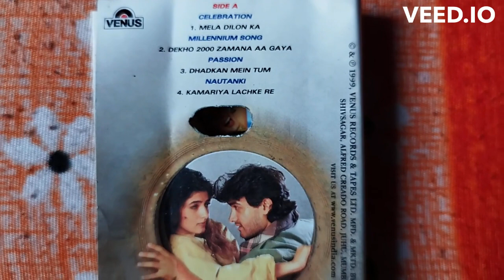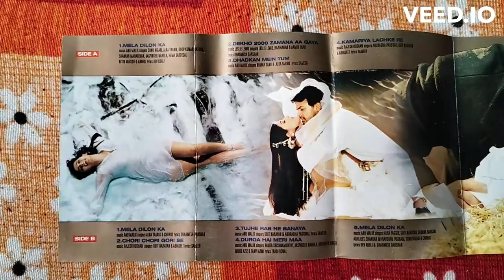Mela (1999) Master Audio Cassette Review ❤️aamirkhan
Hello Friends Today I have uploaded the audio cassette review video of Mela, I hope you will like this review video.

If you like this video then please like and share the video and subscribe to the channel and press the bell icon so that my video and notification reach you before everyone else.

Thankyou,

Mela

Soundtrack album by Anu Malik
Rajesh Roshan
Lesle Lewis

Released
20 January 1999

Genre
Feature film soundtrack

Label
Venus Records & Tapes

Aamir Khan, approached and persuaded A. R. Rahman to do compose music for the film, but due to time constraints, Rahman declined the offer.

The music was then composed by 4 composers, with Anu Malik, Rajesh Roshan, and Lesle Lewis composing the songs and Surinder Sodhi composing the film score.

The song placements in this movie were heavily criticised, particularly the excessive usage of the title track ‘Mela Dilon Ka’.

The lyrics were also perceived to be inappropriate as they were paradoxical and contradictory in nature.

Enjoy The Mela Audio Songs Jukebox:-

Banner : Venus Records & Tapes Pvt Ltd
Producer : Venus Records & Tapes Ltd
Director :  Dharmesh Darshan.

1.Song : Dekho 2000 Zamana Aa Gaya
  Singer :Leslte Lewis & Hariharan
  Lyrics : Dharmesh Darshan

2.Song : Dhadkan Mein Tum - Duet
  Singer :Kumar Sanu & Alka Yagnik
  Lyrics : Sameer

3.Song : Kamariya Lachke Re
  Singer :Udit Narayan & Anuradha Paudwal
  Lyrics : Sameer

4.Song : Mela Dilon Ka - Celebration
  Singer :Sonu Nigam & Alka Yagnik
  Lyrics : Dev Kohli

5.Song : Tujhe Rab Ne Banaya Kamaal
  Lyrics : Sameer

6.Song : Chori Chori Gori Se
  Singer :Udit Narayan & Abhijeet
  Lyrics : Sameer

7.Song : Durga Hai Meri Maa
  Singer :Kavita Krishnamurthy & Jaspinder Narula
  Lyrics : Traditional

8.Song : Mela Dilon Ka - Theme
  Singer :Alka Yagnik
  Lyrics : Dharmesh Darshan

 / venusentertainment

 / venusmovies  .